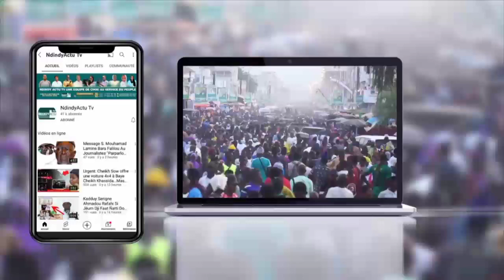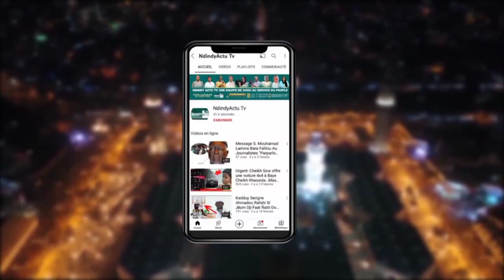wooté Bësu waïdawlu yi ak Dahira Wilaaya le 30 decembre 2021 à Touba Darou khoudoss